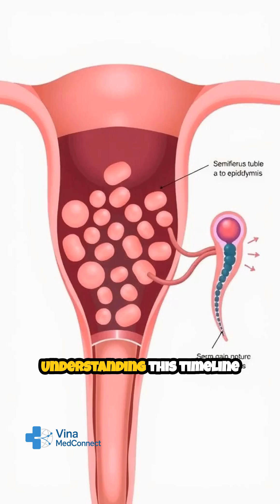How Long to Produce Sperm?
How long does it actually take for the male body to produce sperm? 🧬 In this YouTube Shorts 3D animation, we reveal the full spermatogenesis timeline – from early cells inside the testes to fully mature sperm ready for fertilization.

This short video explains the average 64–74 day cycle, how many sperm are created daily, and the key factors that affect sperm health and male fertility. Quick, simple, and educational – perfect for fast learning!